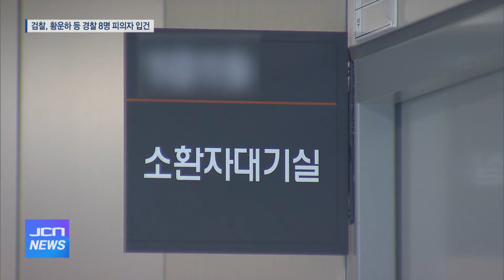[JCN] 검찰, 김 전 시장 수사 경찰관들 피의자 소환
울산 JCN 뉴스 2019년 12월 13일
취재기자 구현희